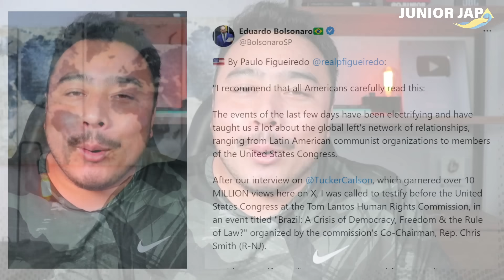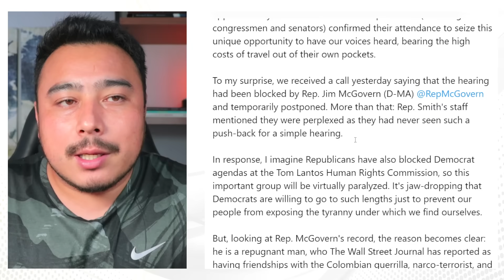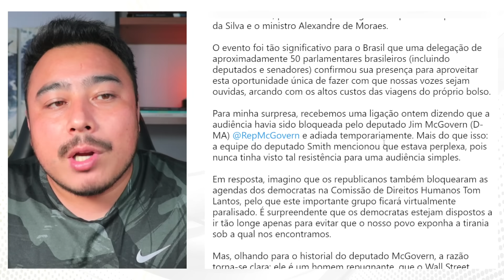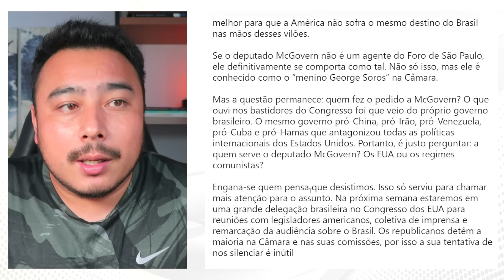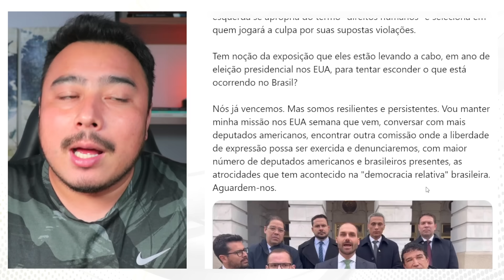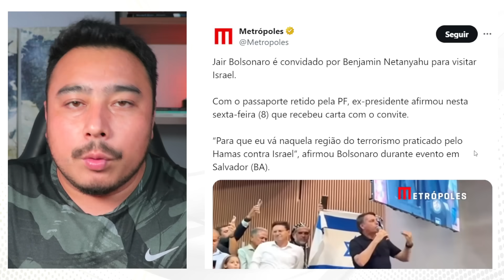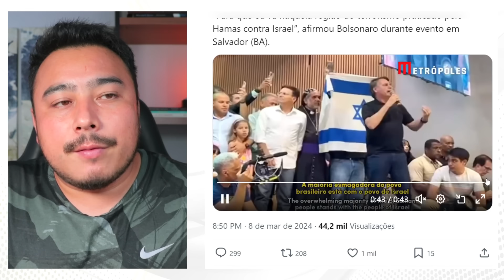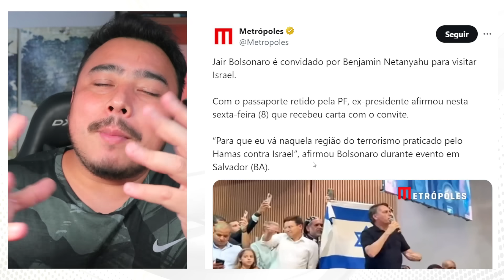Deputado americano veta audiência do Paulo Figueiredo + Israel faz convite a Bolsonaro